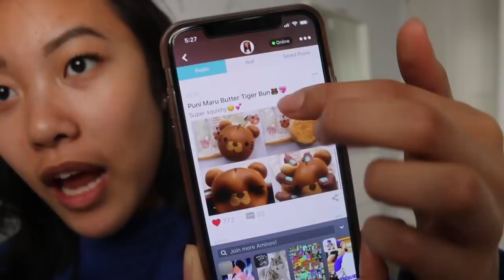SQUISHIES I HATE?!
WANT TO SEND FANMAIL / REVIEW PACKAGES?
Sooo Kawaii
Calgary, AB
Canada

Want me to review your shop? Want to send fanmail?
•PM me on YouTube

STALK ME IN THE KAWAII WORLD!
Instagram personal // christielowon
Music.ly // christie.jlowon